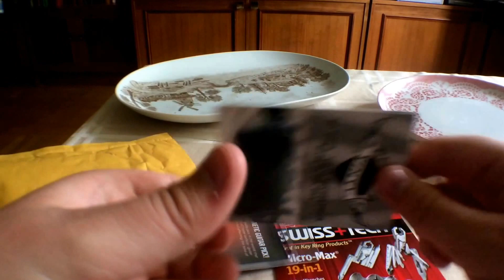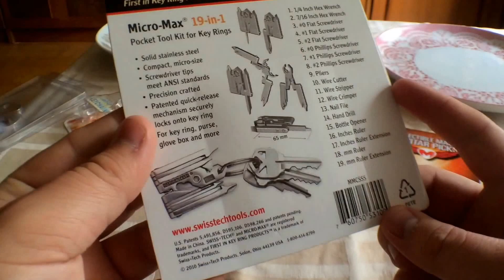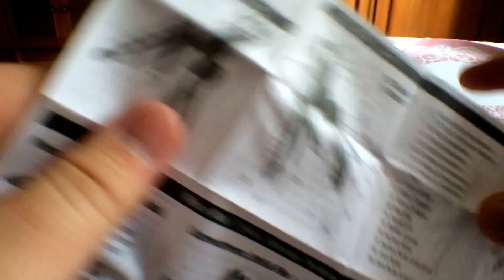My first Vat19 Unboxing